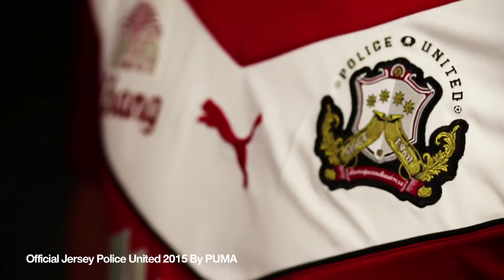PUMA Official jersey Police United 2015